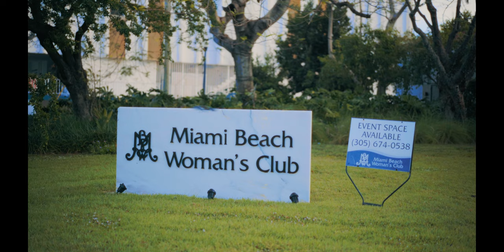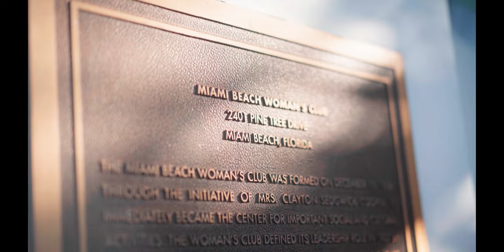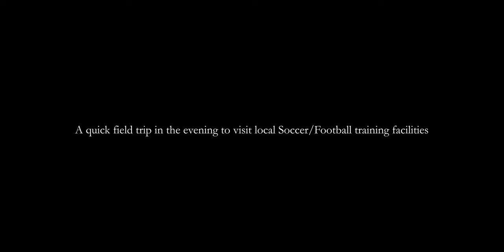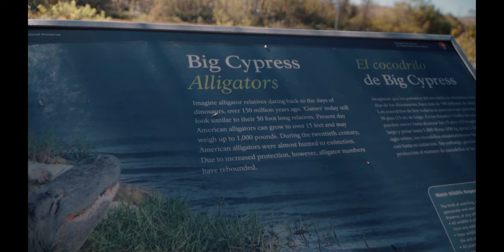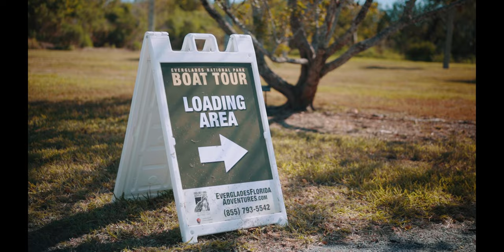US Sports Visitor Program : Episode 3 "Miami"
Embark on a journey with our Sabahans in America as they navigate the diverse landscapes of Miami in the third episode of our Sports Visitor Program series, generously supported by the US Embassy and Sabah state governments.

Against the backdrop of Miami's cultural and natural wonders, our participants delve into immersive experiences that showcase the unique blend of history, nature, and sports.In this episode, we witness the Sabahans' thoughtful immersion into the sights and activities of Miami, including visits to historic monuments and reflective moments in the breathtaking expanses of the Everglades National Park. Accompanied by the Sports Visitor Program, our Sabahan coaches navigate Miami's bustling streets and serene landscapes, fostering connections with fellow participants. This journey is accompanied by UP2US sports with their activities. Along with other "Trainers" Gain a perspective on the intersection of sports, diplomacy, and cultural understanding as you observe the Sabahans' experiences in Miami. Their lens provides valuable insights into the significance of initiatives like the Sports Visitor Program in fostering mutual respect and understanding between nations.As we conclude this chapter of their journey, take a moment to reflect on the power of sports as a catalyst for meaningful exchange and dialogue across borders.

Participants:

- Farish Aziz
-Melvin Tan Kok Liang
-Rizal Abd Hamid
-Evlin Sulaiman
-Abdul Rahim Bin Abu
-Mohd Fitri Amry
-Hafipah Binti Mohaidil
-Awang Shahzmee
-Alice Micheal
-Mohd Nazrin Binnoin
-Ayrton Sikawah
-Lindsay Micheal
-El-ecsie Joseph
-Priste Matthew (Videographer/Editor)